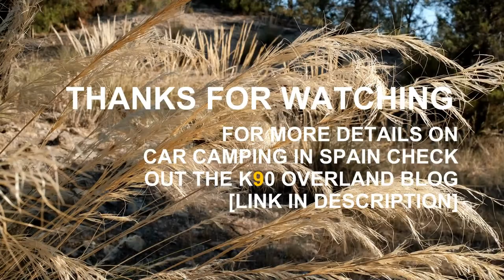Car Camping Spain - Sleeping in the Shogun Sport Wild Camping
Car camping Spain, heading of into the campo to find a remote spot to wild camp and test out the new bed set up in the old Shogun Sport. Further details about wild camping and car camping in Spain check out this post

We are Mac & Gayle and we started overlanding in 2020 after importing our 2002 Mitsubishi Shogun Sport into Spain from the UK. As well as this channel you'll also find a stack of information on our website covering everything from Shogun/Montero ownership to overlanding in the Altiplano de Granada/Andalucia.